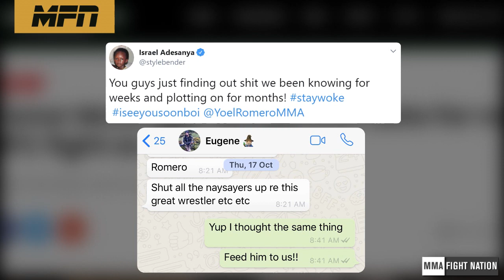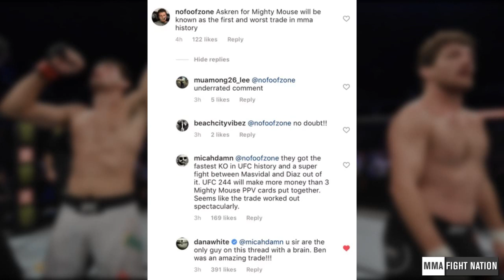Israel Adesanya vs Yoel Romero verbally agreed, Dana White credits Askren for making BMF happen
Israel Adesanya vs Yoel Romero verbally agreed after Paulo Costa is out for 8 months due to bicep injury. Dana White also credits Ben Askren for Jorge Masvidal's stardom and making the UFC 244 BMF fight happen.

music and video produced by this channel.